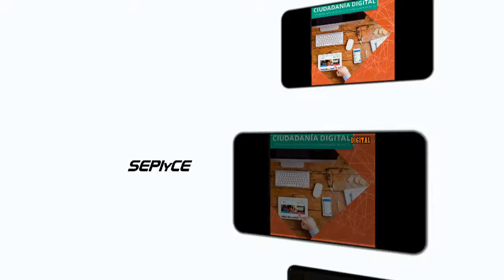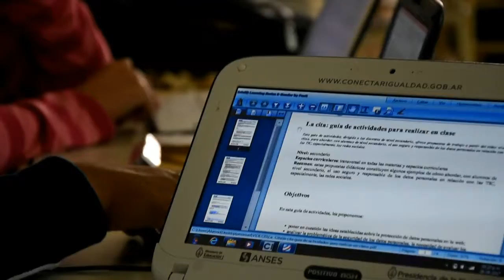CONECTAR IGUALDAD CÓRDOBA - TALLER CIUDADANÍA DIGITAL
TALLER
Ciudadanía Digital
Un debate sobre prácticas y uso responsable de las TIC

“El sistema educativo tradicional
enseña certezas, conocimientos y reglas.
Es un aprendizaje previsible.
El reto está en formar a futuros adultos
capaces de gestionar la incertidumbre”.
Richard Gerver

Esta propuesta de capacitación, en el marco del Programa Conectar Igualdad Córdoba, aborda la manera en que las personas, sobre todo los adolescentes y jóvenes, conviven con las Tecnologías de la Información y la Comunicación (TIC) interactuando e intercambiando información que hacen a su comportamiento cotidiano dentro y fuera de la escuela
A partir de ello, proponemos la exploración y abordaje de competencias digitales, el uso seguro y responsable de las TIC, prácticas virtuales riesgosas habituales, recursos de protección, datos personales y huellas digitales que hacen a un “Ciudadano Digital”. Estas nociones son elementales, de suma importancia e interés de ser abordada en el ámbito educativo, con el propósito de que los docentes den a conocer/difundir las principales nociones y problemáticas que constituyen a la Ciudadanía Digital, promoviendo la reflexión sobre sus derechos y deberes.  En el desarrollo de los dos encuentros presenciales, se buscara que el docente analice situaciones de la vida real mediada por las nuevas tecnologías, reflexionando y compartiendo diferentes posturas que se verán plasmadas en una secuencia didáctica que desarrollará desde su espacio curricular o jornada de articulación donde se trabaje sobre prácticas y uso responsable de las TIC.

Objetivos

Dar a conocer/difundir las principales nociones y problemáticas que constituyen la Ciudadanía Digital
Promover la reflexión sobre derechos y deberes de los ciudadanos digitales.
Estimular el desarrollo de propuestas que aborden situaciones conflictivas de la vida escolar que pongan en juego el ejercicio de los derechos y deberes mencionados.

Ciudadanía Digital  es una propuesta en el marco del Programa Conectar Igualdad Córdoba, dirigida a docentes del nivel secundario.